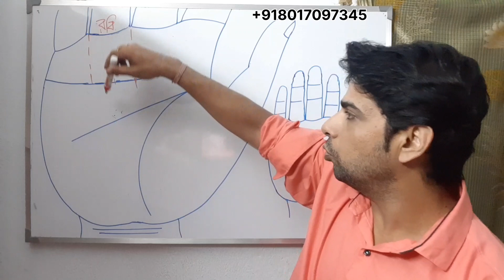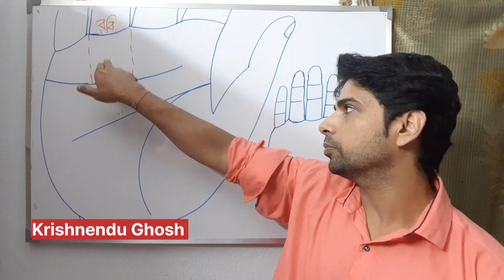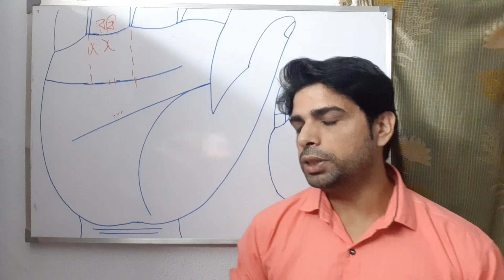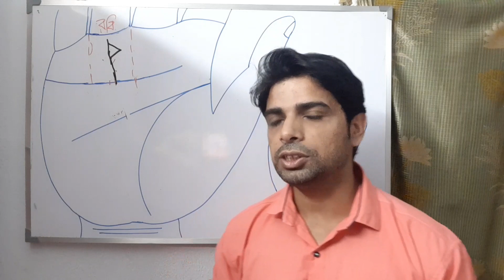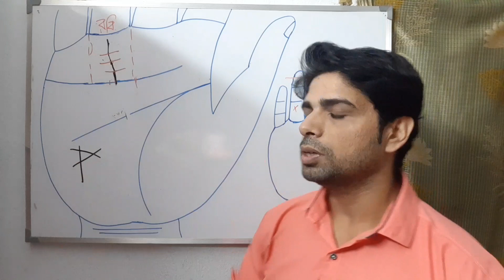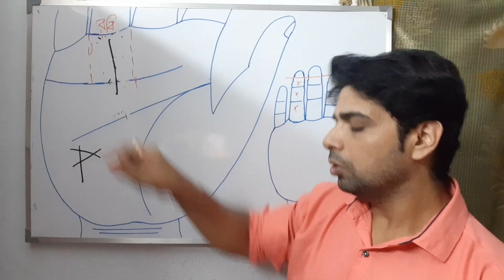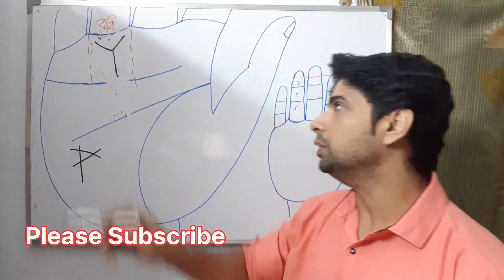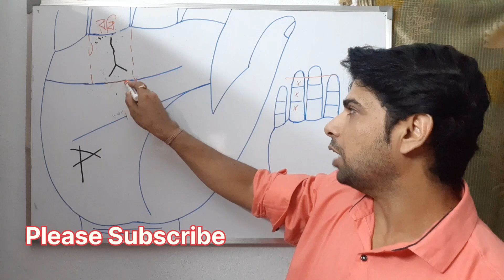রবিরেখা ও সফলতা |রবিরেখার উপর বিশেষ শুভ ও অশুভ চিহ্ন |Sunline palmistry |Government service signs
Sunline palmistry in bengali.
Sunline and success.
Good and bad signs on Sunline
Success and failure Indications in Sunline.
Name and fame signs in palmistry.